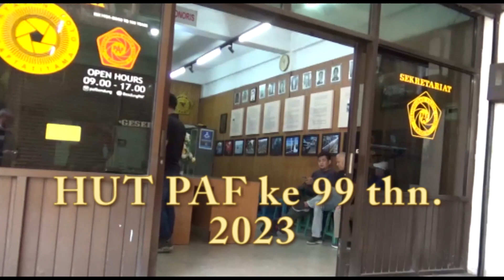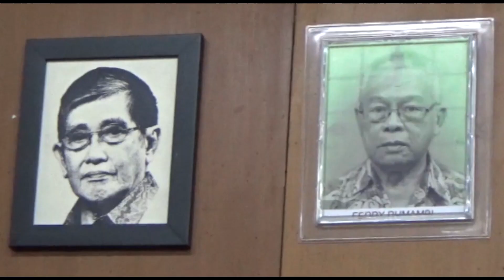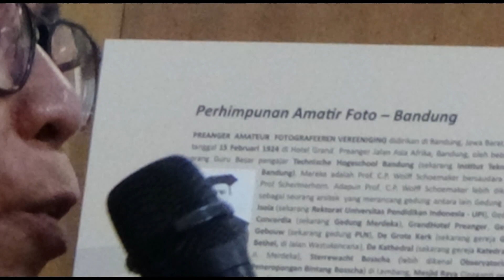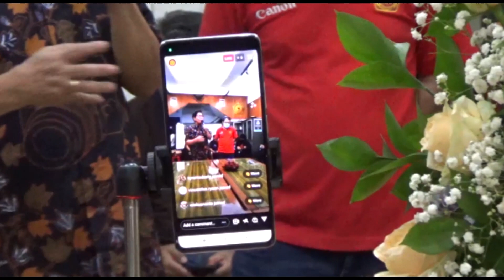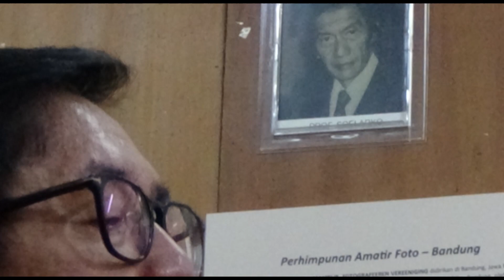HUT 99thn PAF Bandung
Club foto pertama dan tertua di Indonesia, merayakan HUT ke 99thn, Perhimpunan Amatir Foto (PAF) Bandung. Selamat maju dan sukses.